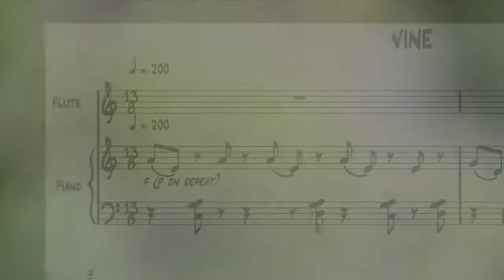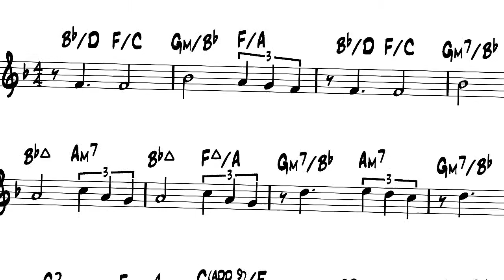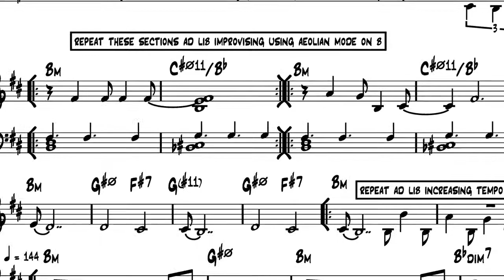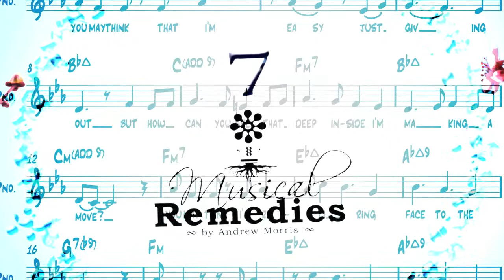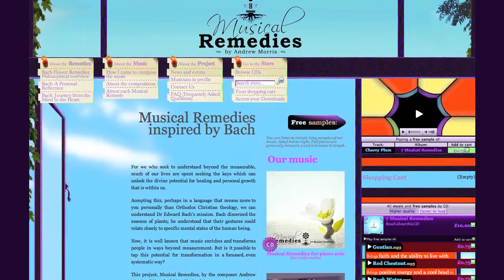MUSICAL REMEDIES VIDEO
An introduction to Andrew Morris's Musical Remedies, a set of thirty eight new pieces of music based on the 38 FLower Remedies discovered by Dr Edward Bach